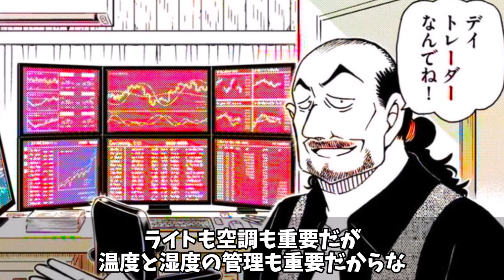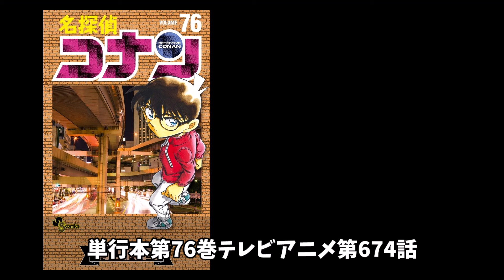ミニ蘭がかわいすぎる問題！原作最新話FILE1135の考察！2025年映画のヒントが隠されていた！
コナンファン必見！最新話ファイル1135の考察＆2025年映画のヒント解説！ミニ蘭のかわいさにも注目！これを見ないとコナンがわからない！

たったひとつの真実を見抜くため、コナンの謎を解明していくチャンネルです。

名探偵コナン / まじっく快斗
Ⓒ青山剛昌・新井隆広／小学館・読売テレビ・TMS/A-1 Pictures